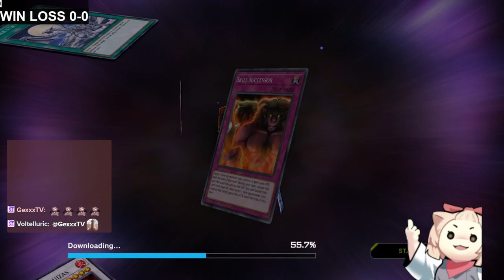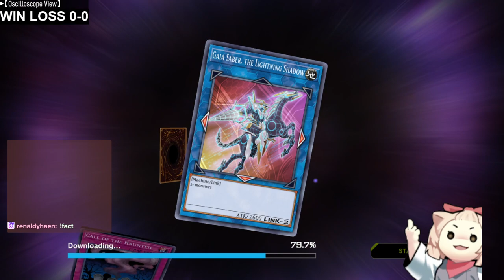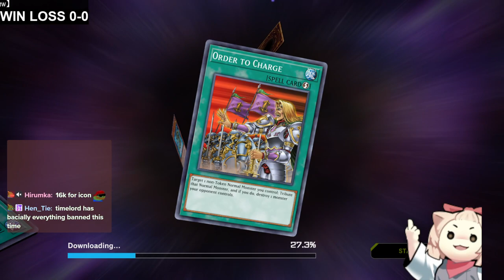Time Chronicle testing with Negative1 and Gold Pride Punk to master 1 [January 16th, Season 25]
Dailies followed by testing event decks with neg1 in a chill environment and then pushing to master 1 with punk pride

0:00 Flower Cardian Dailies
27:10 Vaylantz Dailies
47:00 PUNK PRIDE daily
1:07:06 Negative1 arrives
1:13:22 Time Chronicle COOL event decks
1:46:14 Time Chronicle GOOD event decks
2:24:39 Time Chronicle CHEAP event decks
3:16:10 Time chronicle extra decks
3:49:11 Gold Pride Punk to MASTER 1